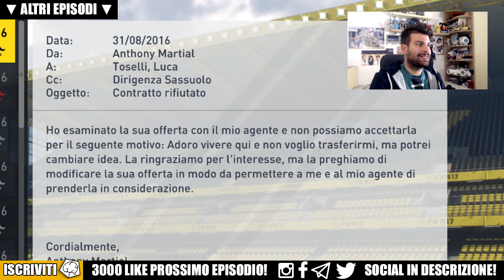SCAMBIO BERARDI - MARTIAL?! FINE CALCIOMERCATO! [CARRIERA ALLENATORE FIFA 17]